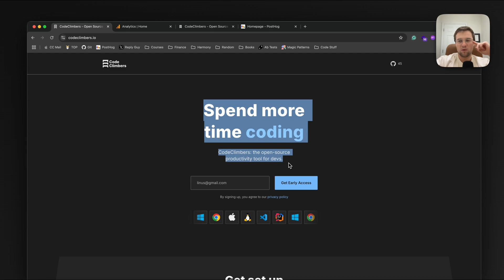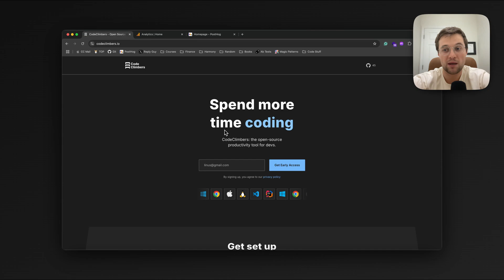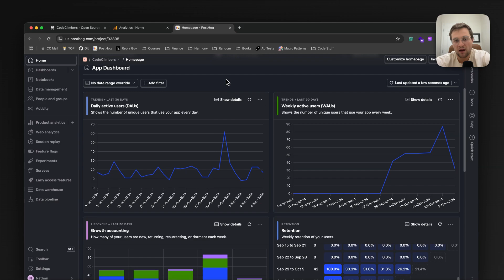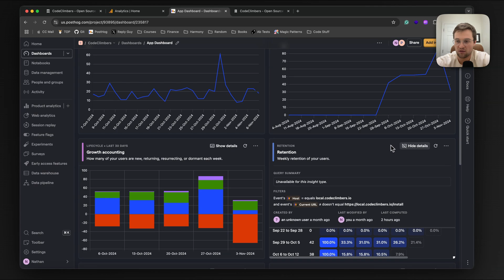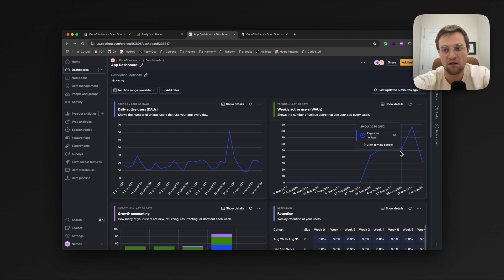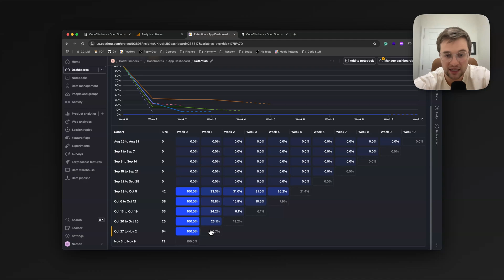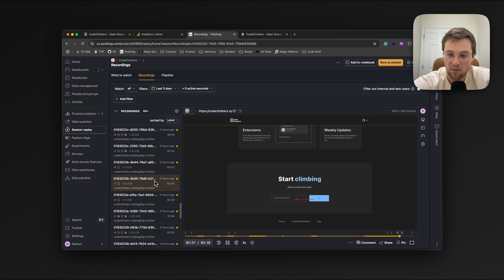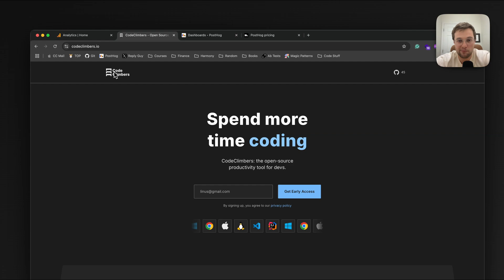Why You Should Be Using PostHog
Don't make the mistake we made and use Google Analytics.

There is a better way, that is also free:  @PostHog

Great analytics tool on your quest to product-market fit

00:00 - Intro
00:39 - CodeClimbers
01:26 - Pivot or Persevere?
03:38 - Why Google Analytics Sucks
04:45 - PostHog Demo
07:16 - The Triangle Chart
12:12 - Other PostHog Features
15:14 - Conclusion